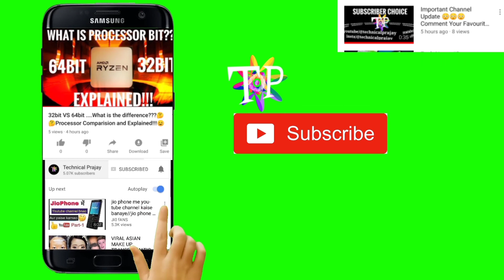Tech News #29 - Realme TV, POCO M2, Redmi Book, Moto G8 Power Lite🔥⚡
Tech News #29 - Realme TV, POCO M2, RedmiBook, Moto G8 Power Lite🔥

Video Contains:-
Tech News
Poco M2
Realme Buds Neo
Realme TV
Realme Watch
RedmiBook